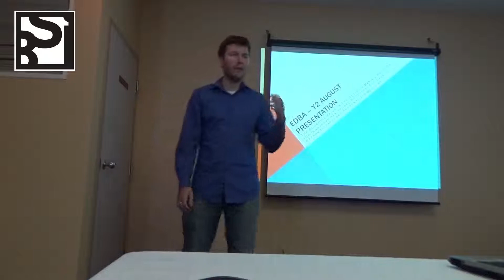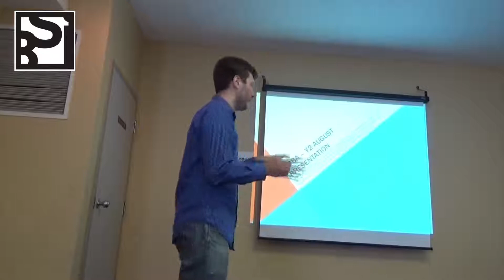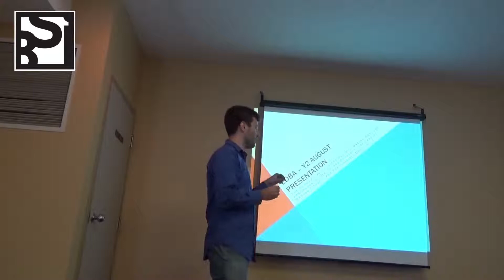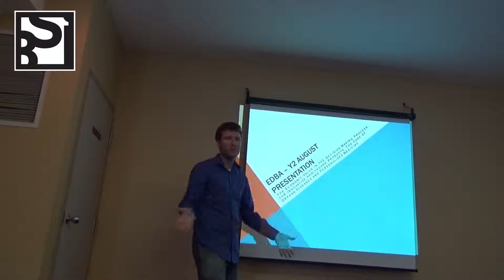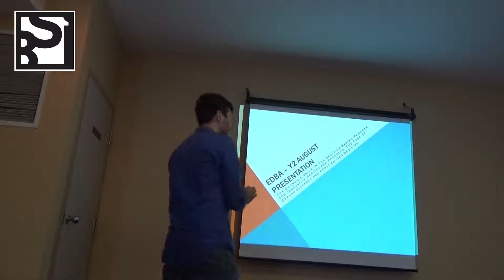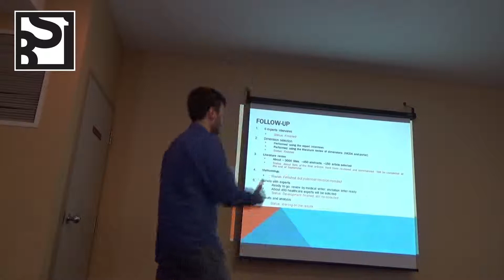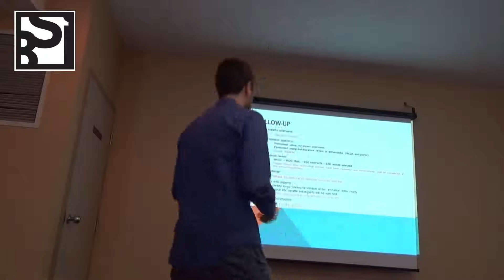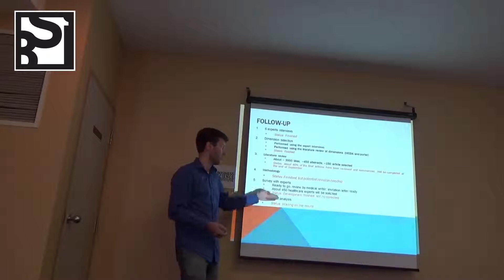Gabriel Tremblay - Avancement de thèse d'Executive DBA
Pour en savoir plus sur l'Executive Doctorate in Business Administration du Business Science Institute :